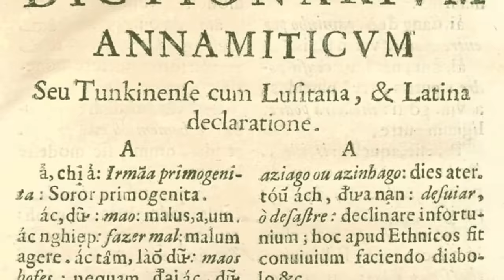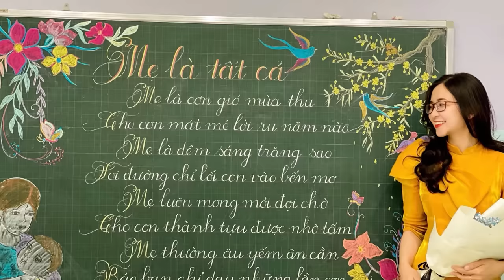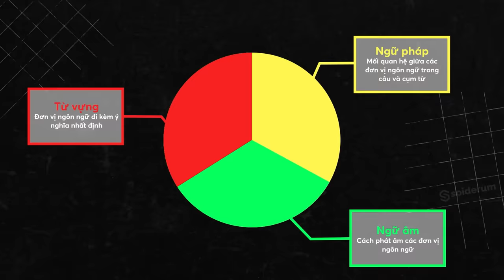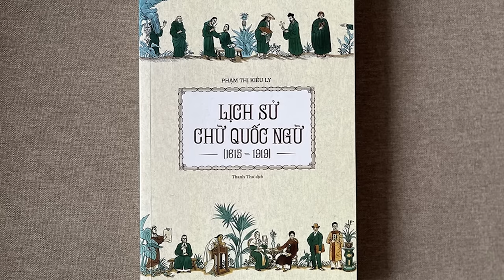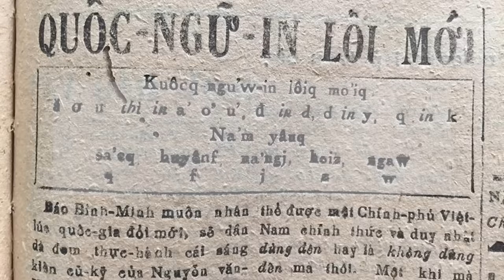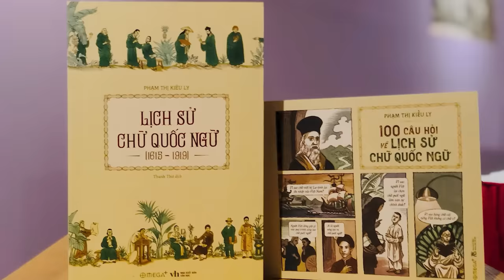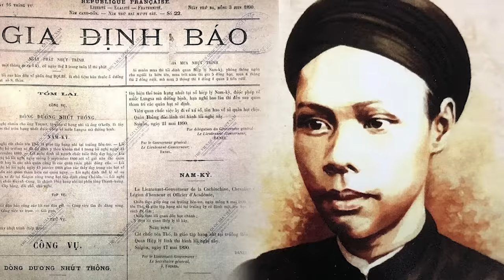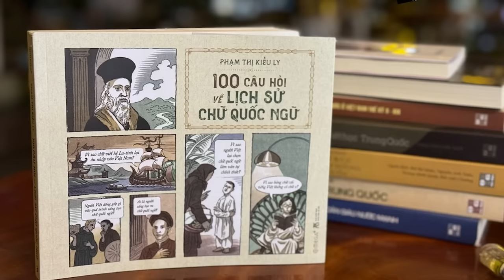CHỮ QUỐC NGỮ - Thành tựu văn minh hay công cụ xâm lăng của thực dân ??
🌟 DUY NHẤT THÁNG 8, Nhập mã: Spiderum - giảm 10% khi mua combo 2 cuốn "Lịch sử chữ quốc ngữ (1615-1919)" và "100 Câu Hỏi Về Lịch Sử Chữ Quốc Ngữ" của tác giả Phạm Thị Kiều Ly

🔸 Các khán thính giả có thể tìm hiểu về cuốn sách "Lịch sử chữ quốc ngữ (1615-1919)" bởi tác giả Phạm Thị Kiều Ly TẠI ĐÂY

🔹 Một tác phẩm khác của tác giả Phạm Thị Kiều Ly mang tên "100 Câu Hỏi Về Lịch Sử Chữ Quốc Ngữ"

CHỮ QUỐC NGỮ - Thành tựu của văn minh hay công cụ xâm lăng của thực dân ??

📝 Bài viết gốc: Chữ quốc ngữ: Công cụ xâm lăng của thực dân hay thành tựu của văn minh?
🎤 Dẫn video: PinkDot
🧑🏻‍💻 Video editor: Andy
🕵🏻 Hiệu đính: Hiếu

Nội dung:
00:00 - Start
01:45 - Hiện tại huy hoàng của chữ quốc ngữ
06:58 - Quá khứ đầy thăng trầm của chữ quốc ngữ